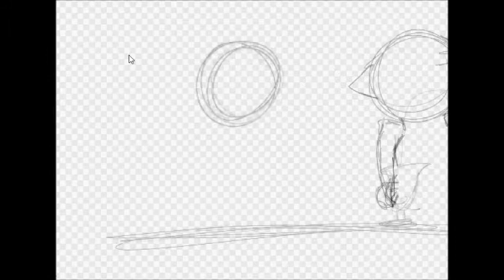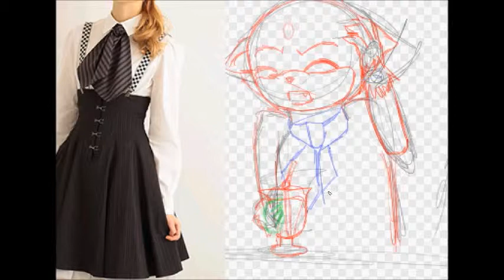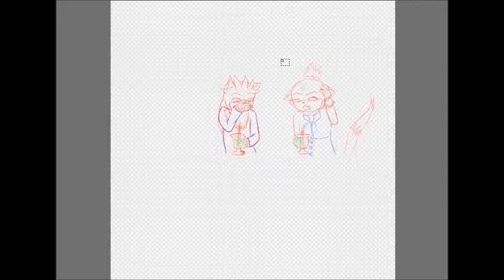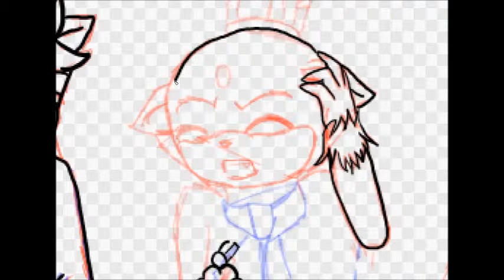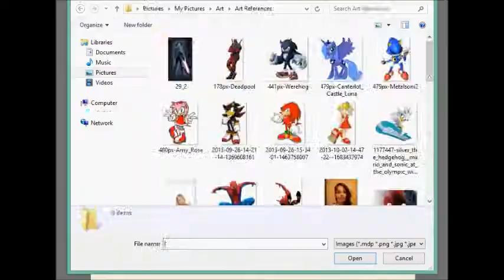-Art Challenge- Brain Freeze!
Originally posted on April 18, 2014

A friend on Deviantart and I are challenging each other to do a type of drawing with Megaman and Sonic characters. This week I chose shipping as our topic and I was challenged to draw Silver and Blaze. Figured I'd draw a picture of her getting a brain freeze. =p

I've been trying to remember to record me drawing more often since I want focus more on my art here. I keep forgetting to do that though, but luckily I was able to catch myself before I got too far in this drawing. I'll try to record more of my drawing from start to finish though.

The End by David J. Franco
Extended South Island Theme from Sonic OVA

Programs used:
FireAlpaca
Hypercam2